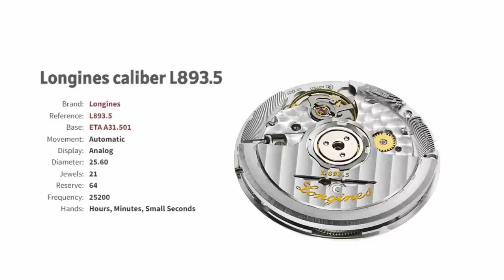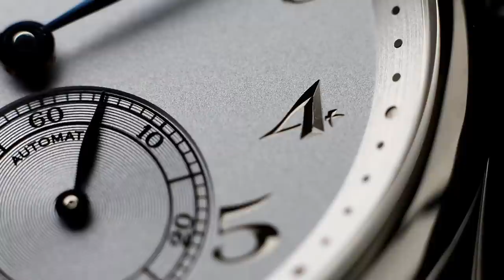Il nuovissimo Longines piccoli secondi: Master Collection Small Seconds